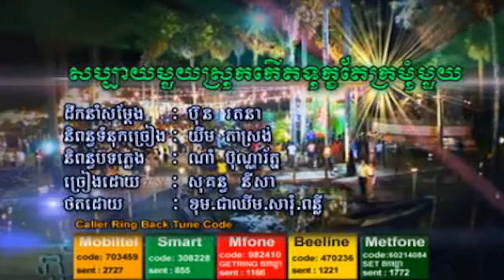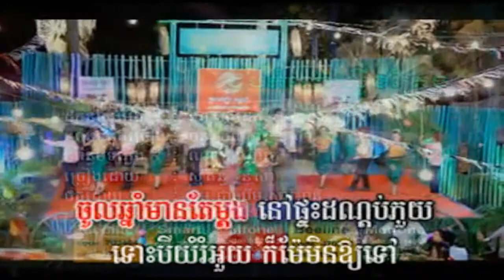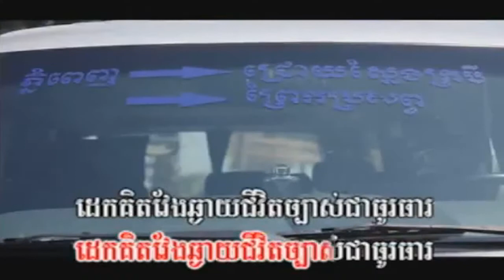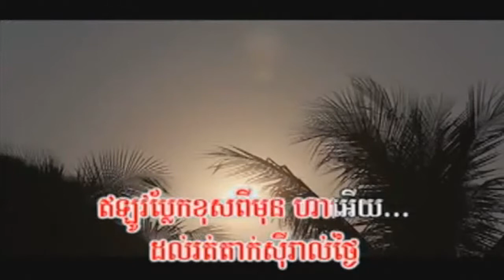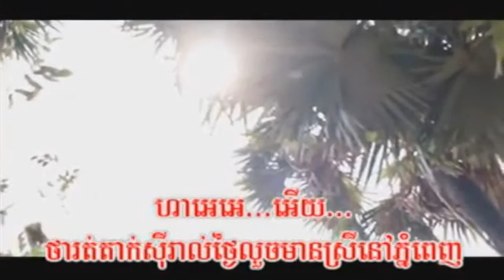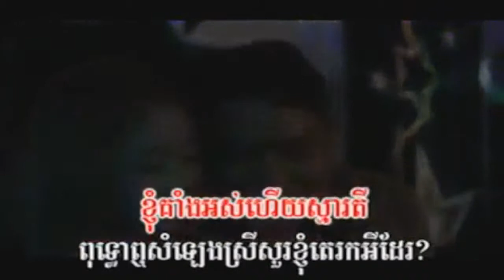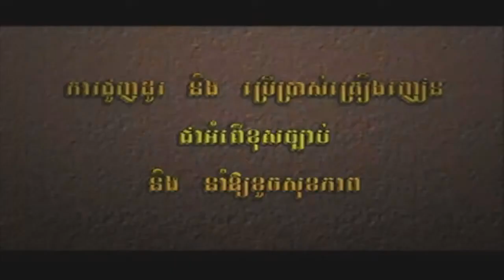Sokun Nisa 3Mixed [HD 720p]